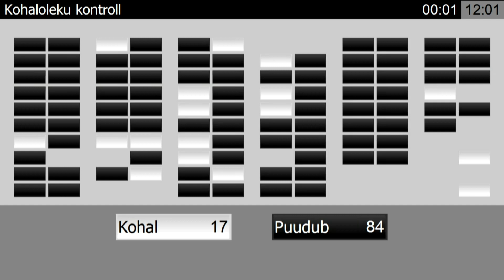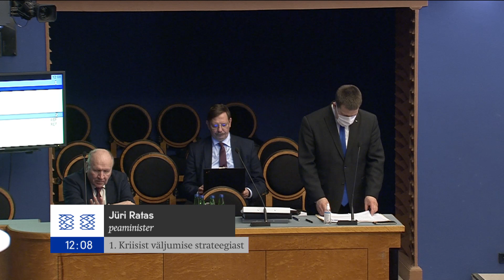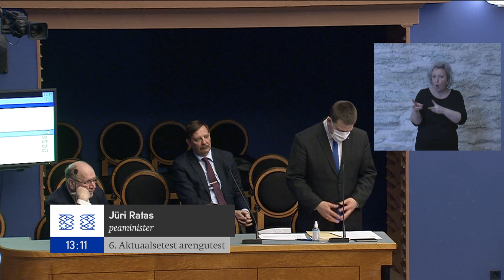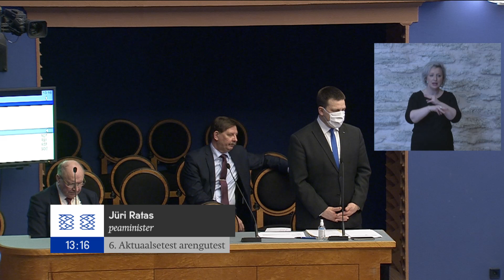Riigikogu infotund, 8. aprill 2020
Riigikogu infotunni kesksed teemad olid seotud koroonakriisiga ja sellest tingitud majanduslanguse mõjude leevenduse meetmetega.

Riigikogu liige Kaja Kallas küsis tänases infotunnis peaminister Jüri Rataselt kriisist väljumise strateegia kohta. Kallas soovis teada, kas strateegia lähtub sellest, et eriolukord lõppeb 1. mail. Samuti soovis Kallas teada, millal hakkavad vähenema eriolukorras kehtestatud piirangud, mis koormavad meie majandust ja piiravad inimeste õigusi ja vabadusi.
Peaminister Jüri Ratas ütles, et valitsus soovib eriolukorra lõpetada nii ruttu kui võimalik. „Ma ei saa kuidagi kahjuks teile öelda täna siin Riigikogus, et see strateegia võiks täna näha ette, et 1. mai me eriolukorrast väljume,“ rääkis valitsusjuht. „Me peame vaatama, mis on haigestunute protsent, kas see kasvab või langeb. Peame vaatama, mis on hospitaliseeritute protsent. Me peame vaatama, mis on intensiivravi vajavate inimeste protsent. Ja kindlasti me peame vaatama majanduse mõttes, mis teevad meid ümbritsevad riigid, meie Euroopa Liit, meie lähikondsed. Nii et täna ei saa olla juttu, et me hakkame reaalselt (kriisist) väljuma.“

Valitsusjuht vastas ka Riigikogu liikme Indrek Saare küsimusele eriolukorra tegevuste kohta, Hanno Pevkuri küsimusele valeinformatsiooni leviku kohta, Jevgeni Ossinovski küsimusele aktuaalsete arengute kohta ning Taavi Rõivase küsimusele riigi valmisoleku suurendamisest.

Siseminister Mart Helme vastas Riigikogu liikme Jürgen Ligi küsimusele avalike sõnumite kohta, Ivari Padari küsimusele valitsuse põllumajanduspoliitika kohta ning Katri Raiki küsimusele abipolitseinike kaasamisest.

Riigikogu liige Mart Võrklaev küsis majandus- ja taristuminister Taavi Aasalt kaubanduse toimimise kohta ning Annely Akkermann turismi kriisiabi meetmete piisavuse ja mõjust kaasnevatele sektoritele.